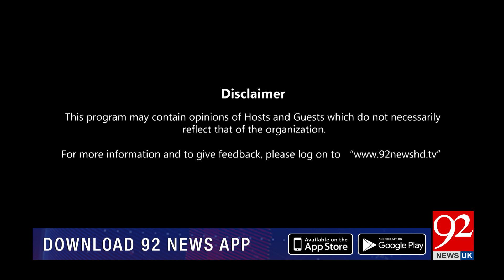HO KYA RAHA HAI with Irshad Ahmad Arif & Faisal Abbasi | Rana Tanveer | 15 Aug 2023 | 92NewsUK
HO KYA RAHA HAI with Irshad Ahmad Arif & Faisal Abbasi | Rana Tanveer | Sarwar Bari | 15 Aug 2023 | 92NewsUK